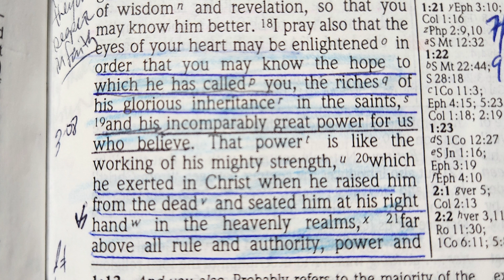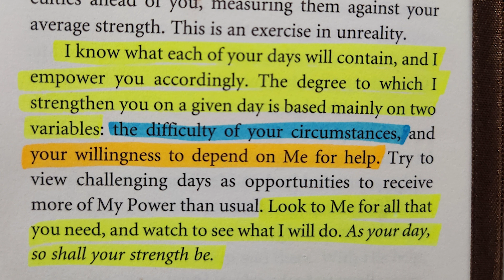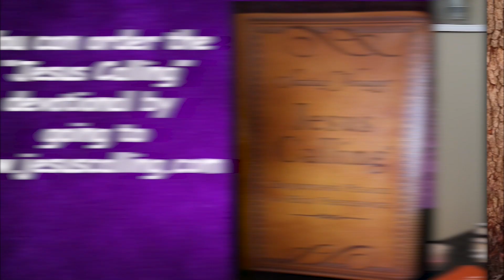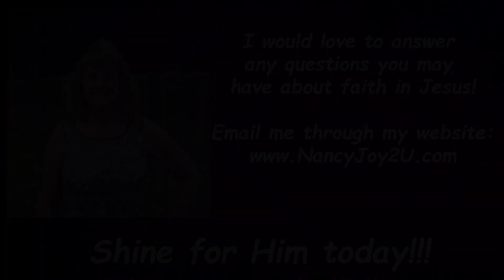Jesus Calling 11-11 “Don’t let Circumstances Intimidate You” Read Nancy Stallard Ephesians 1:18-20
Jesus Calling” for 11-11  “Don’t let Circumstances Intimidate You” Read by Nancy Stallard Based on Ephesians 1:18-20 & Psalm 105:4  by Sarah Young

Ephesians 1:18-20
18 I pray that the eyes of your heart may be enlightened in order that you may know the hope to which he has called you, the riches of his glorious inheritance in his holy people, 19 and his incomparably great power for us who believe. That power is the same as the mighty strength 20 he exerted when he raised Christ from the dead and seated him at his right hand in the heavenly realms,

Psalm 105:4   Look to the LORD and his strength
    seek his face always.